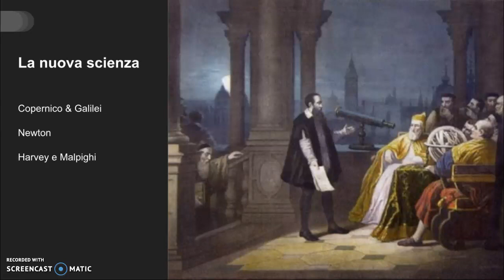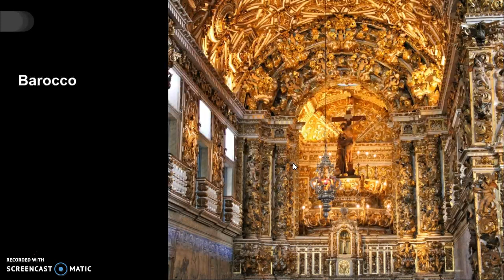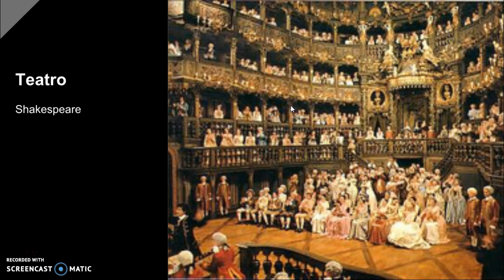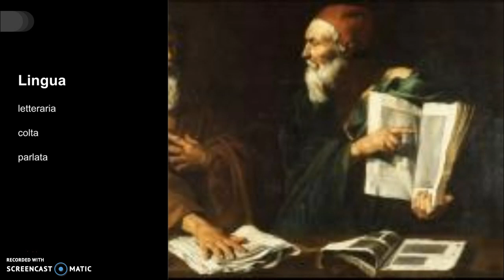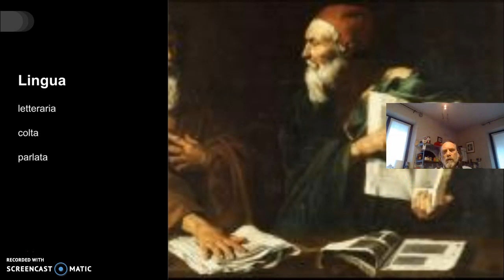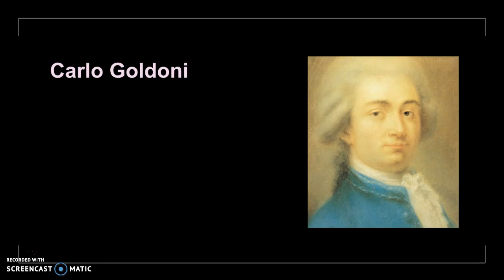seicento e settecento